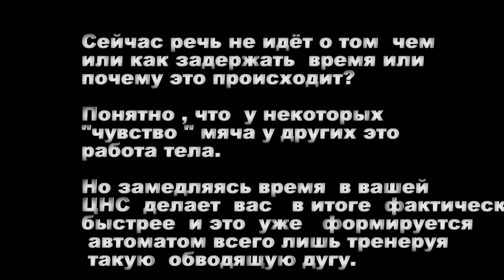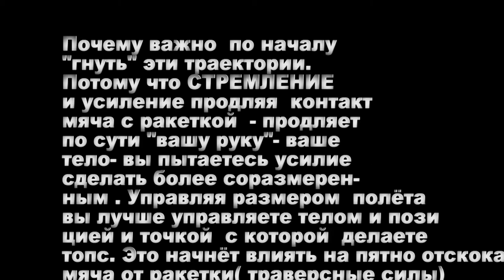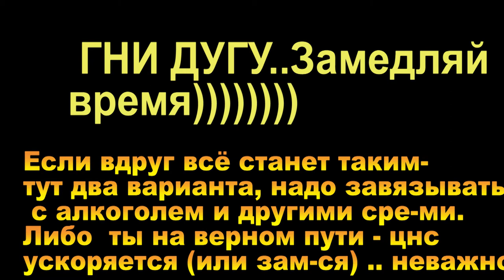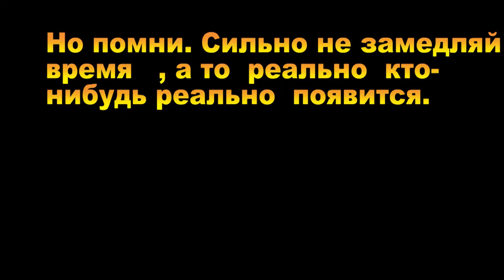Замедляя время или дуга топспина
Что должно  сгореть не может исчезнуть...